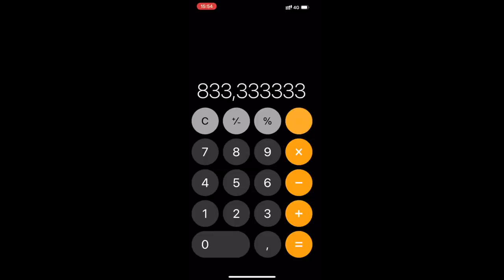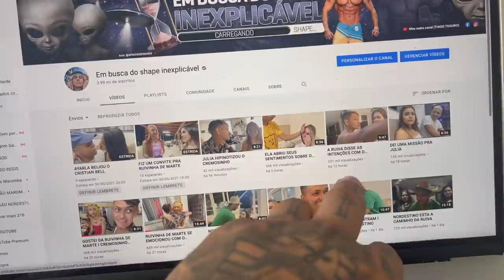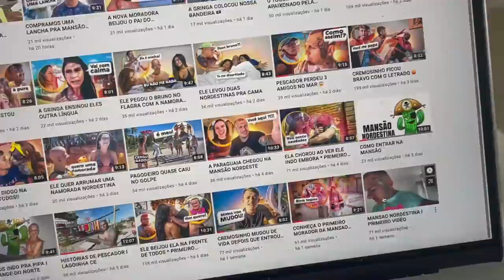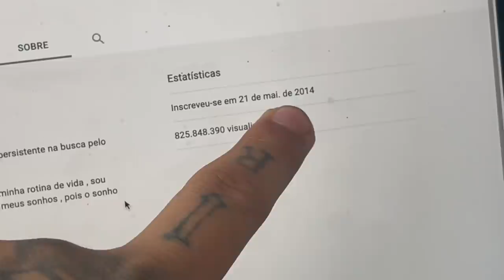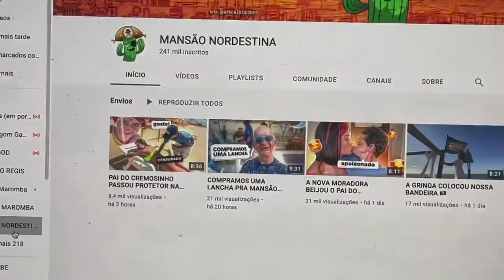ASSISTA ESSE VIDEO E VAMOS CALCULAR I DEU PRA 10 MIL 😱